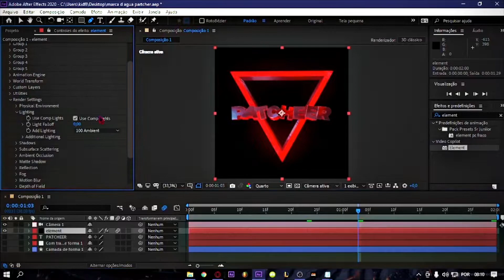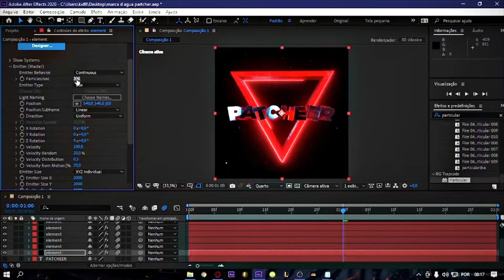watch me edit #1 gif patcheer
watch me edit patcheer